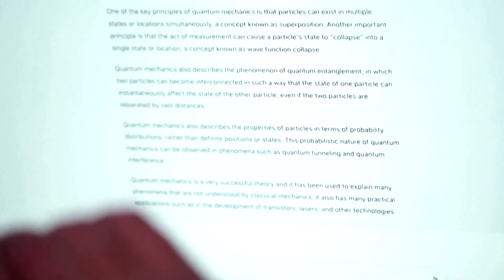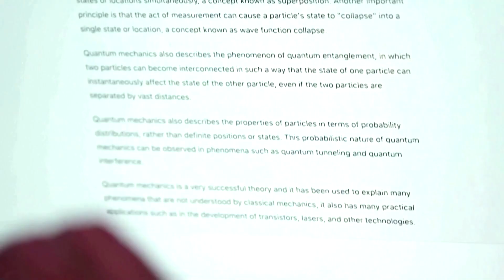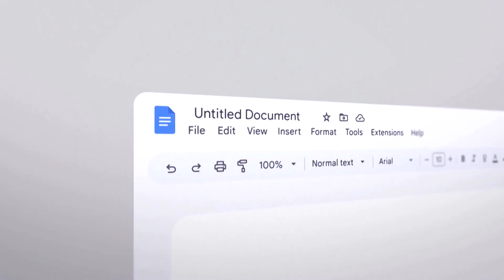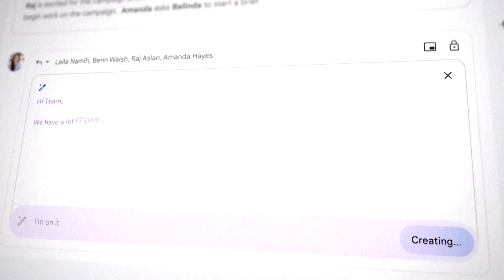Microsoft-Backed OpenAI Starts Release of Powerful AI, GPT 4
The startup OpenAI on Tuesday [March 14] said it is beginning to release a powerful artificial intelligence model, GPT -4, setting the stage for human-like technology to proliferate and more competition between its backer Microsoft Corp and Alphabet Inc's Google.

OpenAI, which created the chatbot sensation ChatGPT, said in a blog post that its latest technology is "multimodal," meaning images and text prompts can spur it to generate content. The text-input feature will be available to ChatGPT Plus subscribers and software developers with a waitlist, while the image-input ability remains a preview of its research.